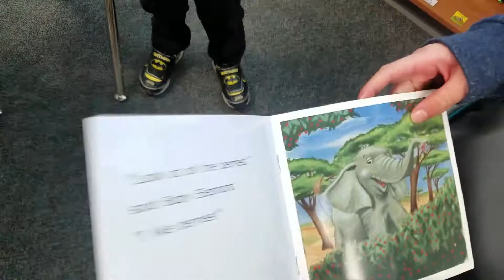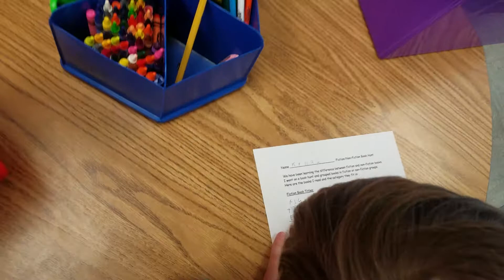Fiction or non-fiction hunt